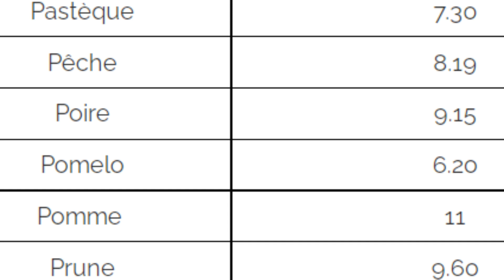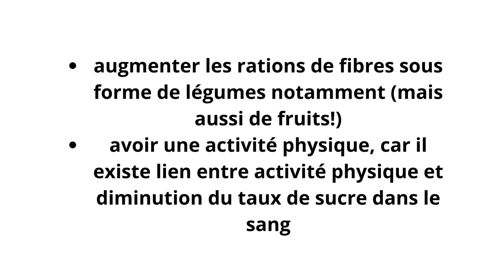Quels sont les fruits que peut manger un diabétique ?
Pour le diabète de type 2, appelé diabète gras, mieux vaut consommer le moins possible les aliments à index glycémique élevé : certains fruits (cerise, banane, raisin...), les confitures, le miel, les pâtisseries, les plats industriels, les sodas et jus de fruit, les glaces...